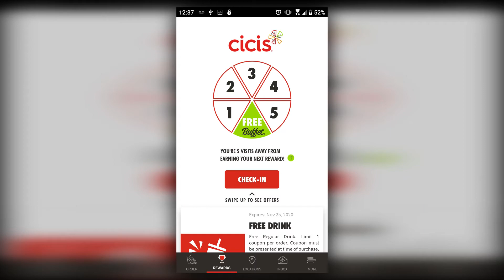Cici's Pizza Cicis com